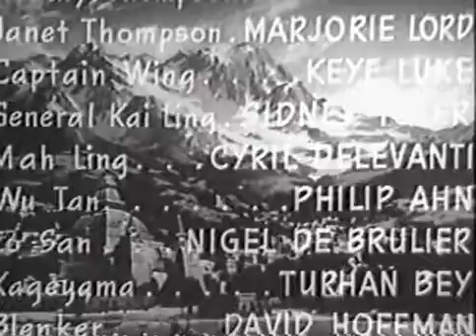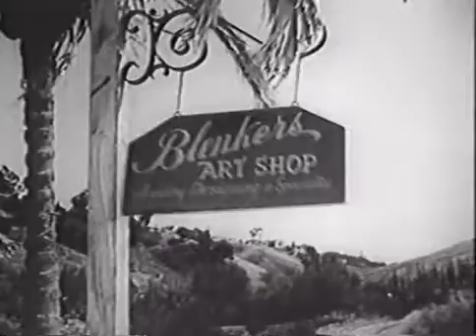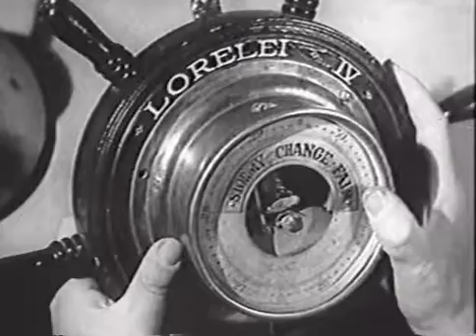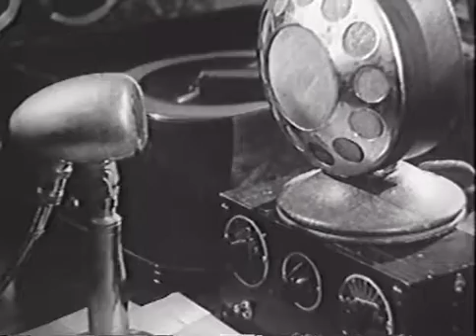The Adventures of Smilin' Jack (1943): Chapter 10 - Blackout in the Islands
Based on the newspaper feature "SMILIN' JACK" by ZACK MOSLEY. Just before World War II, the Chinese and American governments mount a joint operation to prevent the Germans and Japanese from taking over the strategic island of Mandon.

CAST
TOM BROWN - Jack Martin
ROSE HOBART - Frauelin Von Teufel
EDGAR BARRIER - Tommy Thompson
MARJORIE LORD - Janet Thompson
KEYE LUKE - Captain Wing
SIDNEY TOLER - General Kai Ling
CYRIL DELEVANTI - Mah Ling
PHILIP AHN - Wu Tan
NIGEL DE BRULIER - Lo San
TURHAN BEY - Kageyama
DAVID HOFFMAN - Blenker
RICO DE MONTEZ - Hito
JAY NOVELLO - Kushimi

CREW
Directed by: RAY TAYLOR, LEWIS D. COLLINS
Produced by: FORD BEEBE
Original Screen Play: MORGAN B. COX
Associate Producer: DONALD H. BROWN
Director of Photography: WILLIAM SICKNER
Art Director: H. H. MacARTHUR
Musical Director: H. J. SALTER
Sound Director: BERNARD B. BROWN
Technician: CHARLES C. CARROLL
Dialogue Director: JACQUES JACCARD
Edited by: AL TODD, LOU SACKIN, EDGAR ZANE, IRVING BIRNBAUM
Supervising Editor: SAUL A. GOODKIND